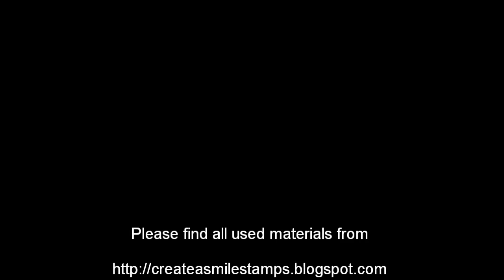[63] Scrapbook layout for Create A Smile "Time for two"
Scrapbook layout for Create A Smile "Time for two"